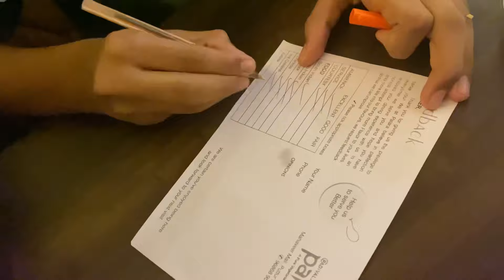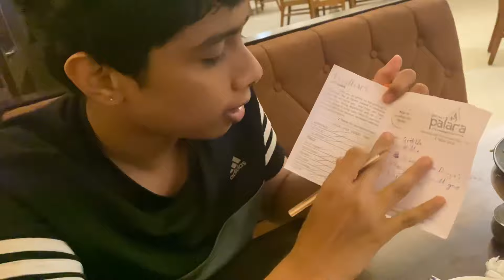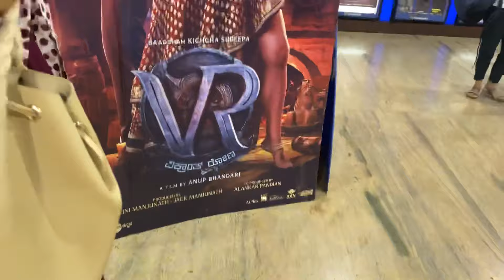ಹೀಗೆ Movie ನೋಡಿದ್ದಿರ ?? 🤣😎 | Subscribe ಮಾಡಿದ್ರೆ Cycle ಅಂತೆ 🚲😳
Pritiya Mitrare! 💖